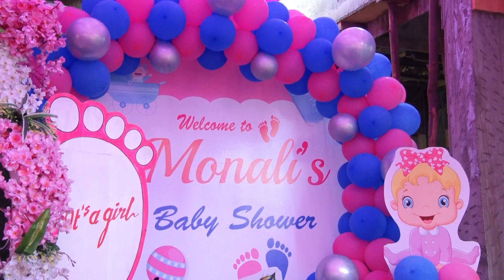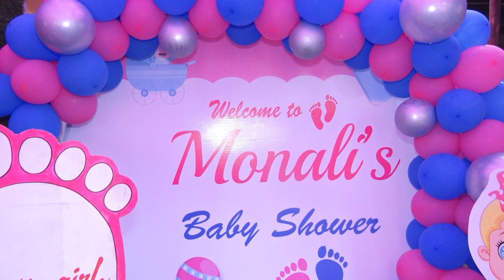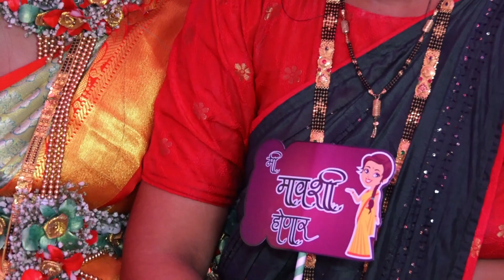Baby Shower Monali Roshan Shelke Adai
Baby Shower Monali Roshan Shelke